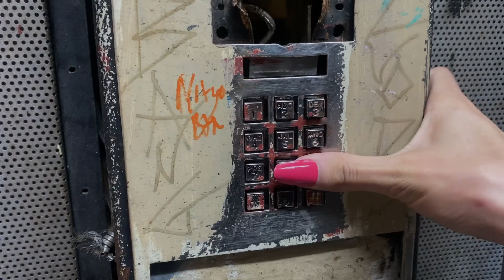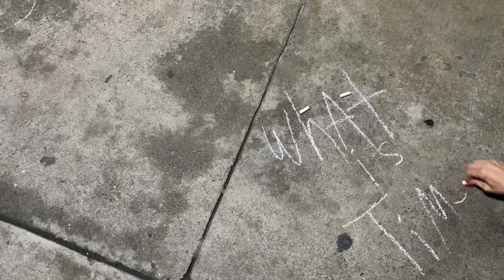What About Me? ❤️‍🩹 (my behind the scenes vlog and first breakup movie)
• Troublemaker™.

X

2. my curated playlist with tunes, for you.

Playlist Link: Nobody Important (Soundtrack),

shot by: my mom on my iPhone 11.

set: Modesto, California.

Link to the Final Version of this Film: Nobody Important ❤️‍🩹 (my first breakup emo movie and lindsay lohan music video)

X

X

Film by Roger Rudes.

Performing in, What About Me? ❤️‍🩹 (my behind the scenes vlog and first breakup movie) ® 2023.

Shot: March 11th, 2023.